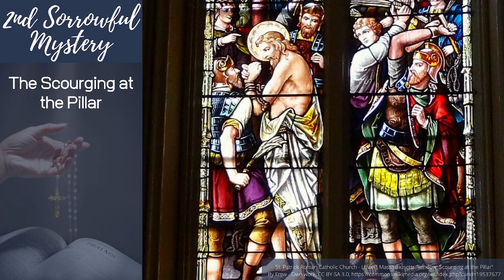Family Rosary, July 4th, 2023 Sorrowful Mysteries with Fr Mark (pre-recorded)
Family Rosary, July 4th, 2023